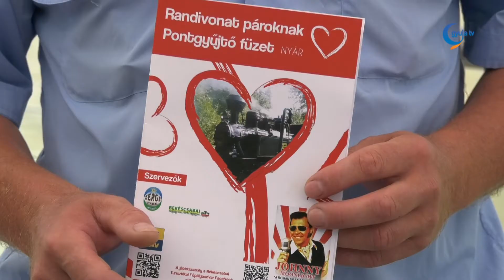A párokat szólítja meg az új játék Békéscsabán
"Randivonat pároknak" elnevezésű játékot indítottak el Békéscsabán. Az esemény célja az, hogy a mai rohanó világban megpróbálja a párokat arra ösztönözni, hogy a felfokozott mindennapi feladatok mellett próbáljanak a lehetőség szerint minél több időt egymásnak szentelni. Sós Imre, a program megálmodója elmondta, egy két éves ötlete valósult meg. A játék egyedisége mellett a szerdán megtartott sajtótájékoztató időpontja is egyedülálló volt.

A 10 állomáshely úgy lett kitalálva, hogy a jelentkezők mindennapiba könnyen lehessen beépíteni. A párok először Turisztikai Főpályaudvaron megkapják a füzetet, amelyben gyűjteni kell az igazoló pecséteket a helyszínekről. A három hónapig tartó játék részeként többek között teljesíteni kell ingyenes látásvizsgálatot, közös kerékpározást, kerámia műhely látogatást, a békéscsabai tourinform meglátogatását, közös piaci bevásárlást, illetve közös ebédet, vacsorát. A sikeresen teljesítők között kisorsolnak egy 2 személyes kisvonat utat Gemencre 1 éjszakai szállással. Sós Imre kiemelte, célja, hogy negyedévente elindítson hasonló játékokat, melyeket Békéscsaba mellett Békésre, valamint Gyulára szeretne kiterjeszteni.